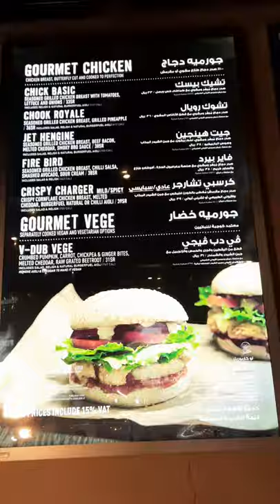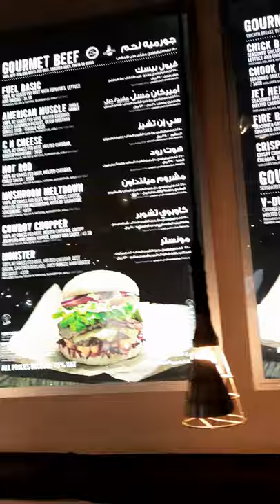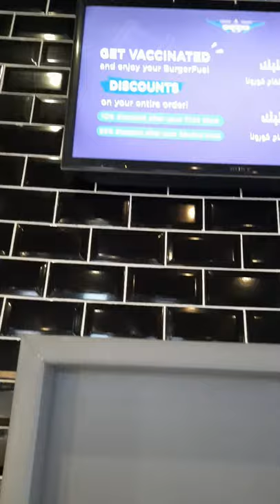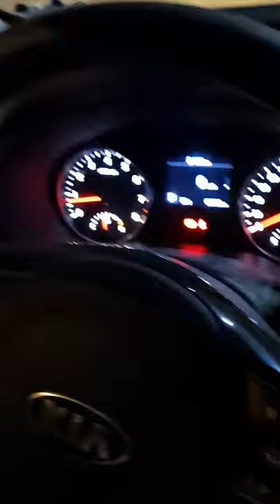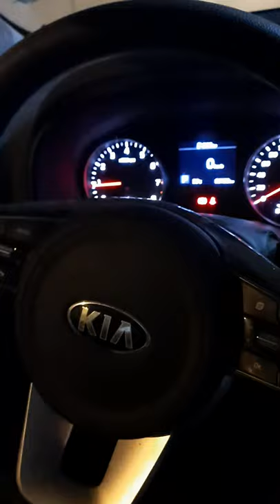Inside Burger Fuel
all my intent has no any harm to the public pure entertainment and learning. The burger fuel